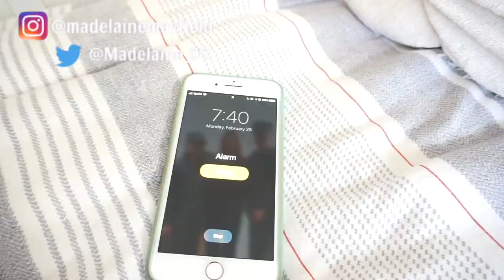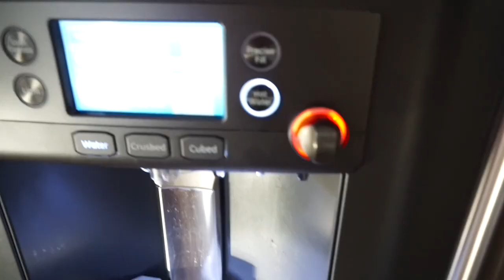COLLEGE MORNING ROUTINE 2019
what my everyday college morning routine looks like
socials: